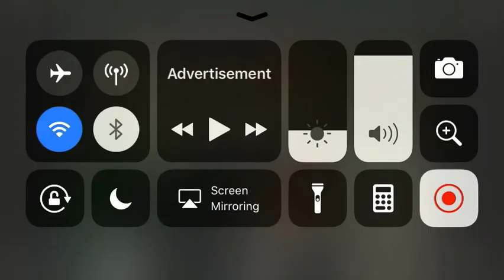Tim Acedo - "7 Last Words" Good Friday 2018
The Society of the Divine Word (SVD)-Philippine Central Province will present the “7 Last Words” on Good Friday at Shrine of Jesus the Divine Word, in Christ the King Mission Seminary Compound on E. Rodriguez Avenue, New Manila, Quezon City.

The program, produced by Mission Communications Foundations Inc. headed by Fr. Bel San Luis SVD